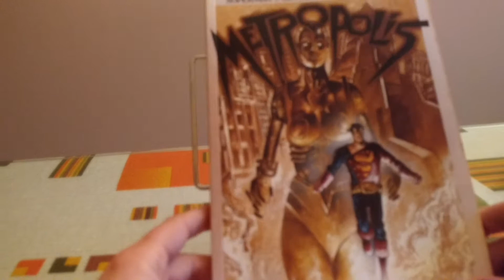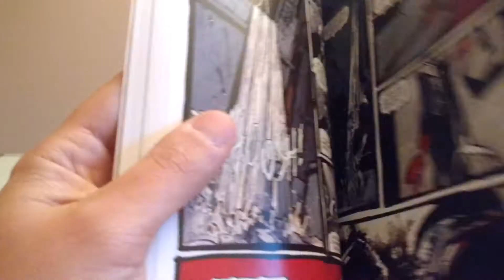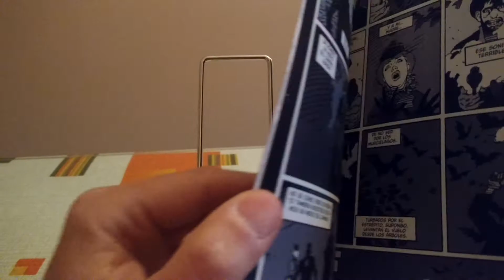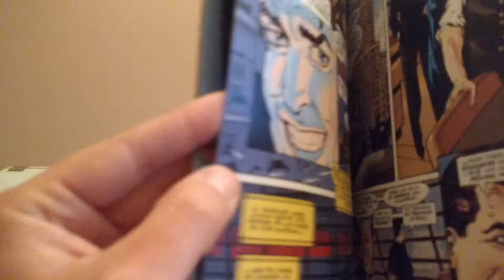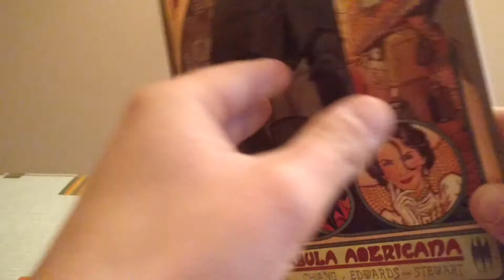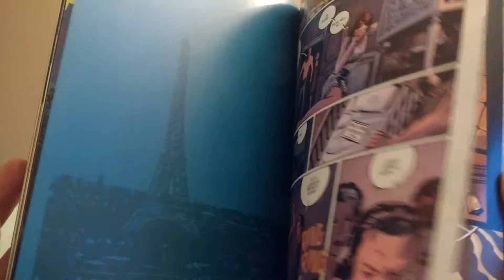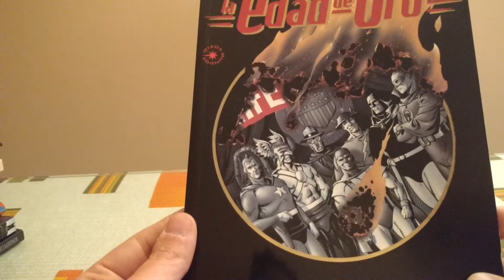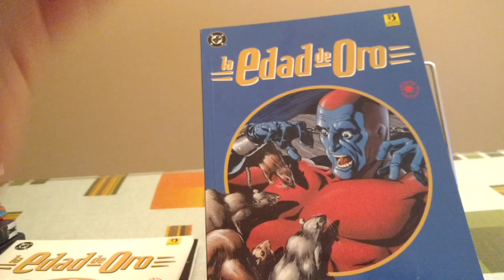Vídeoreseña, Elseworlds DC (2' parte)